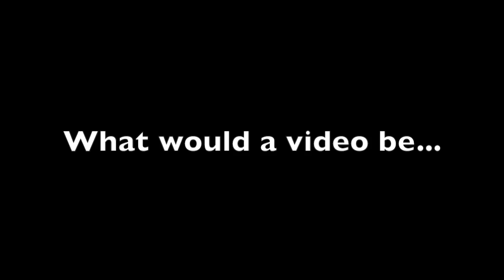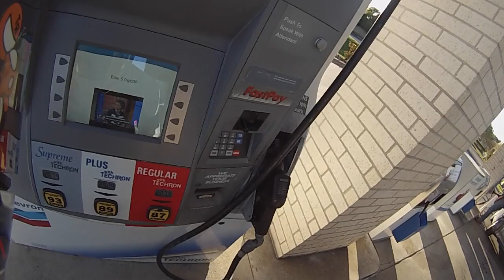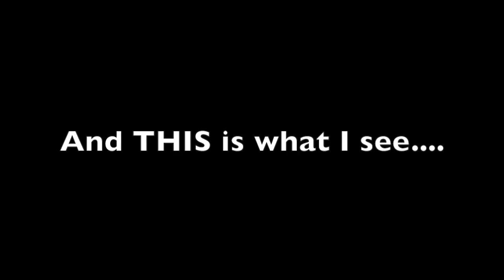NOT PROPPER RIDING GEAR! LOL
Join me on my journey through the motovlogging community!

Get some keytags, stickers, magnets, wristbands and more at the Hunter Honda Store